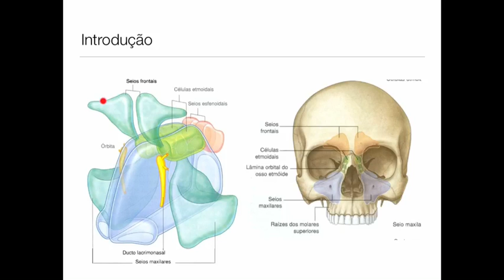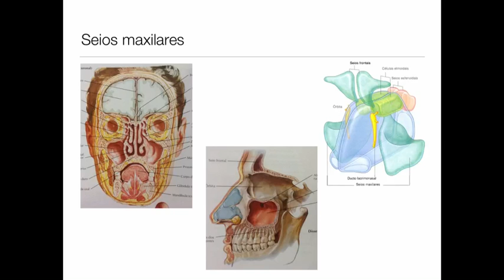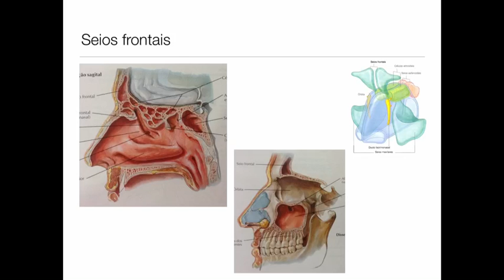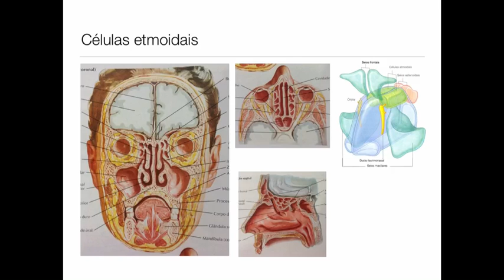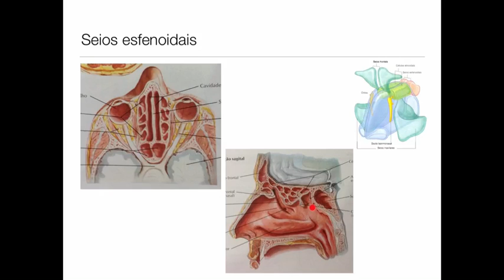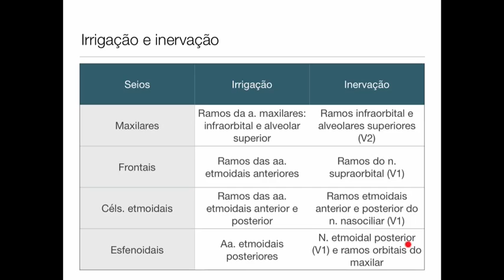Seios Paranasais | ANATOMIA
Vamos conhecer os seios paranasais, estruturas afetadas pelas conhecidas sinusites. Localização, inervação e irrigação dos seios maxilares, frontais, esfenoidais, além das células etmoidais.

MÚSICAS

[ABERTURA]
Sophomore Makeout, por Silent Partner
[ENCERRAMENTO]
Behind Closed Doors, por Otis McDonald

CONTATO